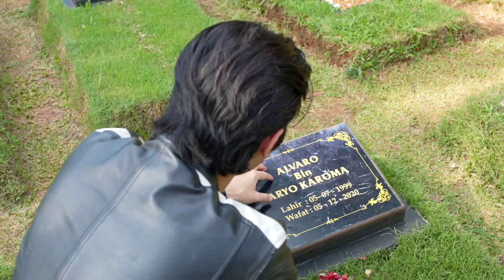SAKIT!! Elvano merasa bersalah karena tidak bisa selamatkan Alvaro😭 | RODA-RODA GILA 16 Mei 22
Mika mendapatkan donor mata dari Alvaro??!!😱

RodaRodaGila SORE INI Pkl. 15.30 WIB hanya di @sctv_ 👌